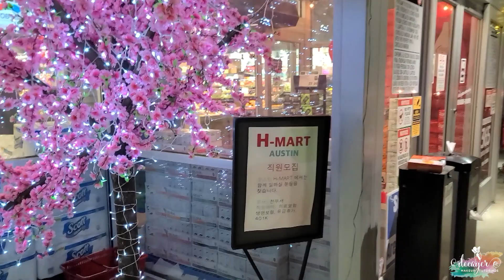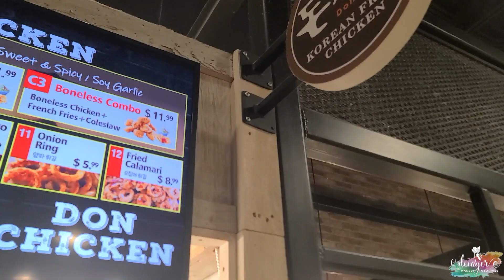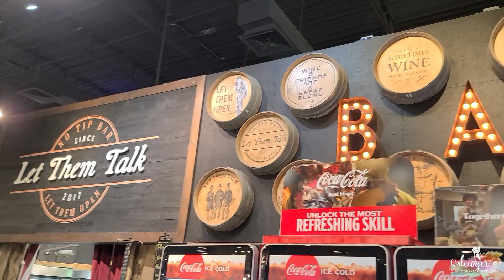🔥FOUNDATION FRIDAY🔥Testing out a NEW foundation every Friday. RARE BEAUTY WEIGHTLESS Foundation!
New foundations i've been testing over the last few months, these foundations are not new but they are new to me and I am ready to give my thoughts on these Foundations.

Hi Glam-amours!
Maybe you're just like I was when I first started playing with makeup and are intimidated by all of the colors and choices. Maybe you're a Glam-amour veteran who's looking for different looks. Wherever you are in your journey I hope that you'll find this page to be fun and informative. After all, it's just makeup!

Here are the products that I used to create this look:

Foundation
Nyx Total Control Drop Foundation

Brushes
Zoeva 104

Correcter
M.A.C Prep + Prime Highlighter - Peach Lustre

Primer
Danessa Myricks Beauty Yummy Skin Blurring Balm Powder

Concealer
Anastasia Beverly Hills Magic Touch Concealer